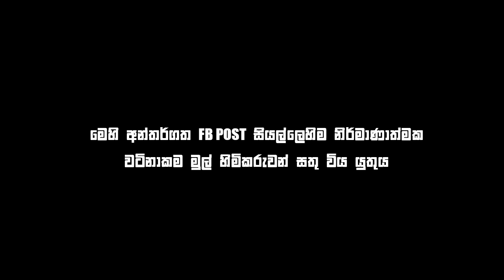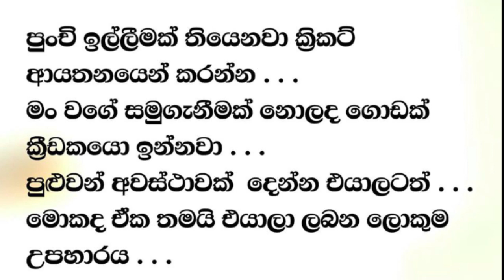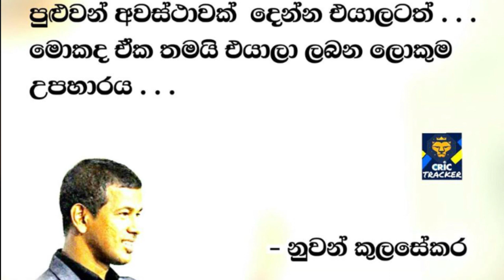Thank You Kule❤️🙏